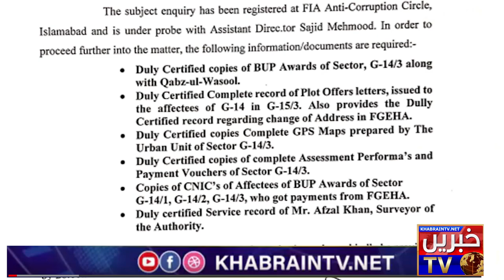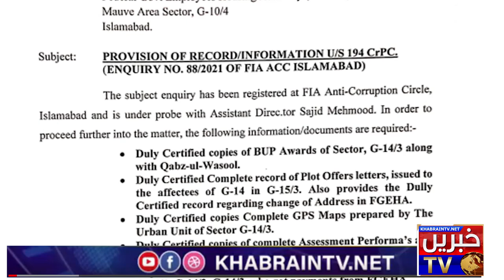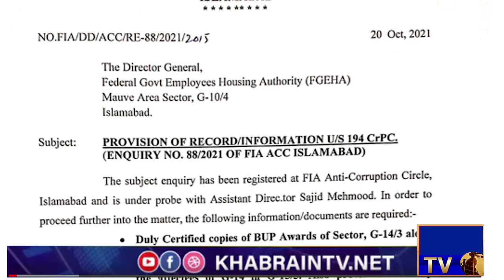Top Corrupts in Federal Employees Housing Authority | Housing Authority News update on KhabrianTV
KhabrainTV
Top Corrupts in Federal Employees Housing Authority | Housing Authority News update on Khabrian TV

z43

18 housing society islamabad,
Lawyers Housing Society Fraud
Housing Society Fraud

fraud lawyers
housing fraud,
eden housing fraud,
affordable housing fraud,
corruption movie,
corruption essay,
corruption act,
corruption and democracy,
corruption asmr,
corruption css,
corruption causes,
corruption corruption,

jammu kashmir housing society islamabad